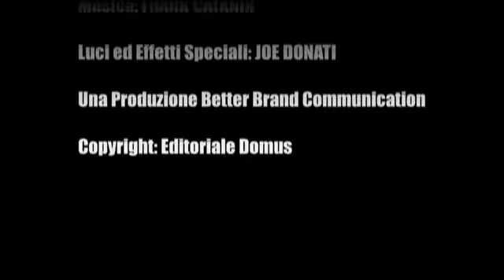VLOG - Pazzie della Moto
Cinque notizie inaspettate dal mondo delle due ruote